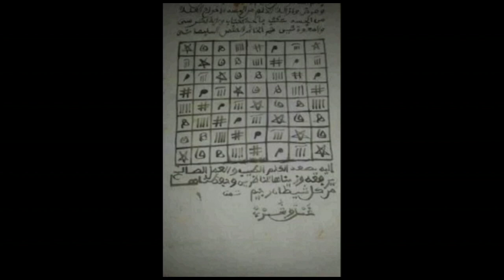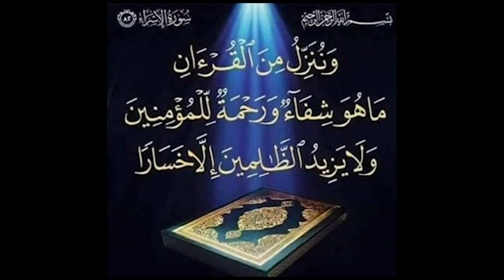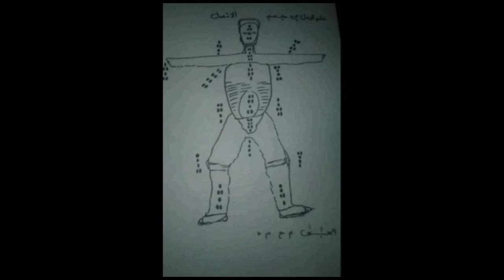Témoignage de la Maman de Balla Gaye 2 après le geste noble de Sa Thies.....